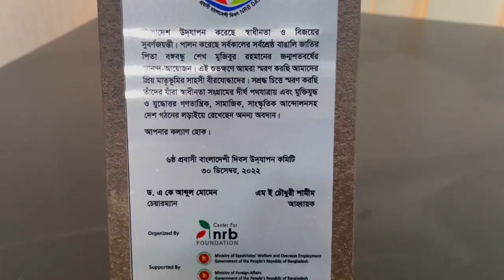North South University || Non-Resident Bangladeshis Foundation || Bangladesh Scholars Foundation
North South University vice-chancellor professor Atiqul Islam on December 30 was presented with the NRB Day Award 2022 at an event in Dhaka in recognition of his outstanding contribution to the education sector in Bangladesh.

The award was presented by Expatriate Welfare and Overseas Employment minister Imran Ahmad at an event organized by the Center for Non-Resident Bangladeshis Foundation and Bangladesh Scholars Foundation.

The event was presided over by Foreign minister AK Abdul Momen.

Professor Atiqul Islam’s dynamic leadership has significantly improved NSU’s institutional rankings, reputation, and academic achievements nationally and internationally.